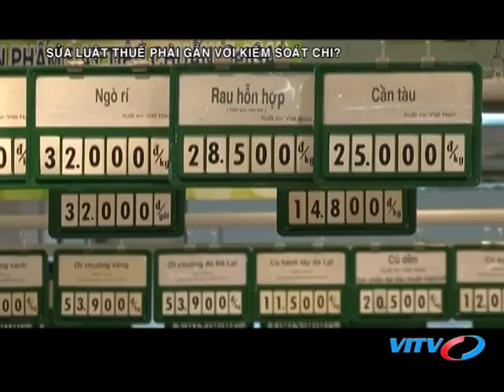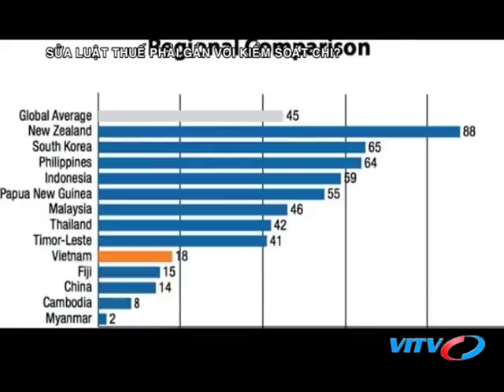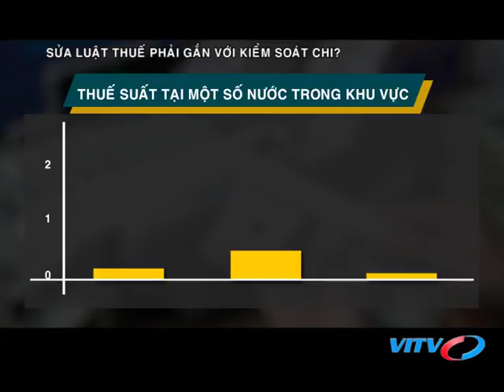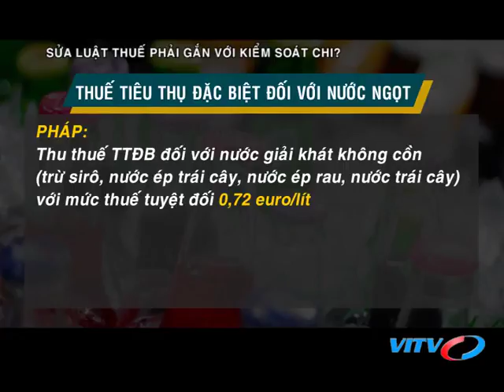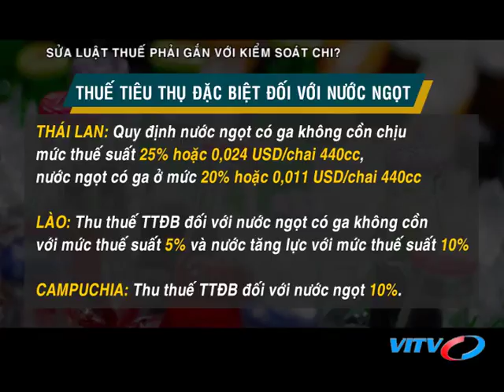VITV - Tài chính thuế - Sửa luật thuế phải gắn với kiểm soát chi?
VITV - Tài chính thuế - Sửa luật thuế phải gắn với kiểm soát chi? phát sóng 21:15 ngày 01/08/2018